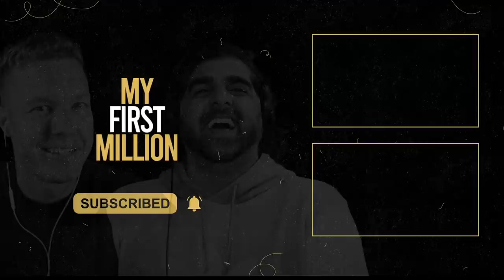Life & Business Advice For People In Their 20s - My First Million Q&A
Sam Parr (@TheSamParr) and Shaan Puri (@ShaanVP) answer your questions about life and business.

Show Notes:
(00:00) - Question #1 - Starting again from zero
(10:40) - Question #2 - What do look for in business partners
(16:04) - Question #3 - How to get Twitter famous
(24:36) - Question #4 - Buying a business vs starting one
(32:48) - Question #5 - Biggest regrets